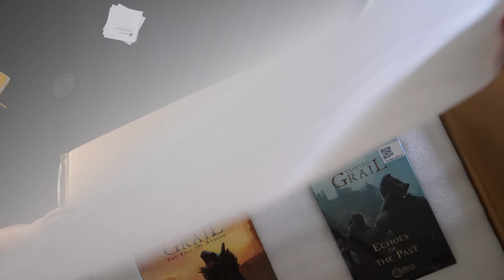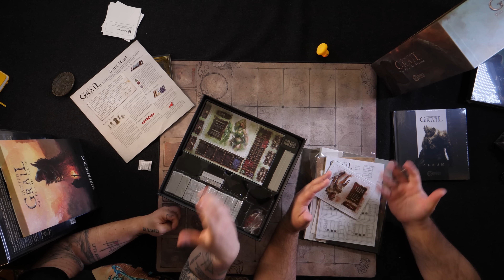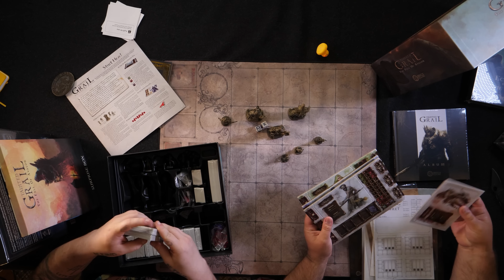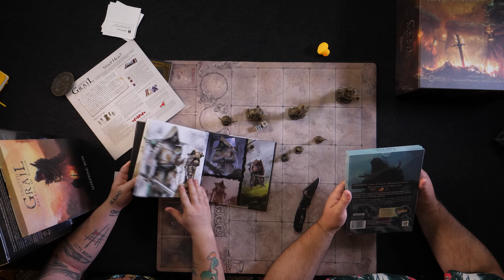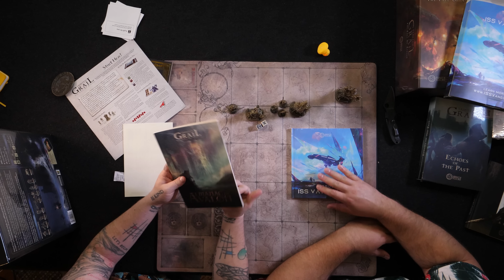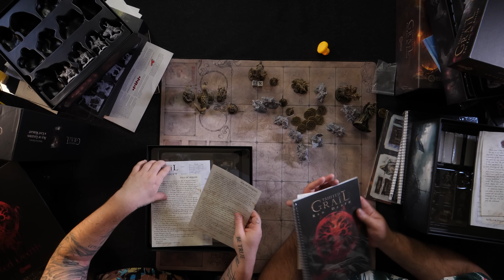Revealing Everything in Tainted Grail . . . two years late!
- TimeStamps -
00:00:00 Hello, hello
00:02:35 Opening the box
00:04:10 Mats
00:04:37 Overview
00:05:05 Sleeves
00:05:22 Base game
00:08:40 Art book
00:10:05 Surprise box
00:11:08 Metal coins
00:11:37 Echoes of the past
00:12:52 Companions
00:14:01 Monsters of Avalon
00:15:45 Mounted Heros
00:17:12 Age of Legends and Last Knight Campaigns
00:20:52 Red Death
00:22:50 Am I insane for not opening this sooner?

5120 Mayfield Rd.

Tainted Grail: the Fall of Avalon is an unforgettable, solo or cooperative adventure experience for 1-4 players. Blending Arthurian legends and Celtic mythology with a unique vision, it allows you to impact the game world in deep and meaningful ways. A deep, branching storyline allows you to tackle problems in different ways, ensuring no two games play alike. Difficult decisions or harrowing choices wait behind every corner and seemingly minor tasks may reverberate with major long-term consequences.

In a land slowly sinking into the Wyrdness and torn apart by conﬂict; surviving each day is a challenge on its own. Starvation, sickness, violent weather, and random incidents all conspire to end your journey. Guardian Menhirs, that ensured safe travel throughout the realm, are slowly going dark turning simple logistics into an involving puzzle. To overcome these challenges, your character develops along several conﬂicting lines, such as Brutality / Empathy or Practicality / Spirituality. These traits unlock a rich choice of mutually exclusive skills and lead to diﬀerent deck-building strategies, making character advancement meaningful and deep.

The character you develop is going to be tested during dozens of combat and non-combat encounters. Sometimes you will need to brute force your way, but often diplomacy might be a better option. Regardless whether you fight with your strength or your wits, our unique dice-less encounter system makes resolving each conﬂict fun and exciting, while keeping you immersed in the game.

In Avalon, there’s a legend waiting behind every stone and every tree. All locations have their own rich stories and secrets to discover. Places and characters are often much more than they seem. As you slowly put all the pieces of the larger puzzle together, the land will always have a surprise waiting for you just around the corner. Many secrets can be discovered only after several games. Created by one of the best polish fantasy authors, Krzysztof Piskorski, the story of Tainted Grail: the Fall of Avalon aims to push the boundaries of non-linear narrative, building upon the rich experience.